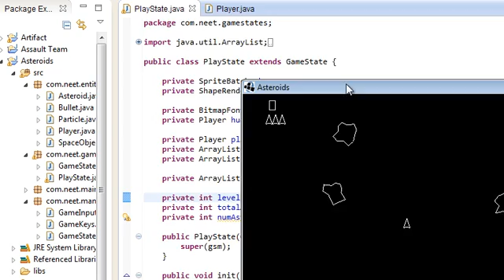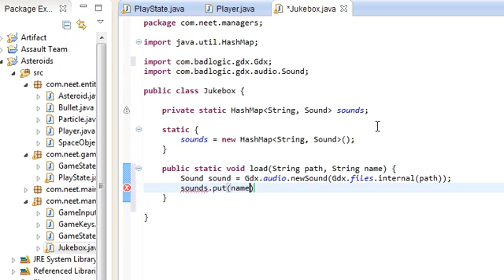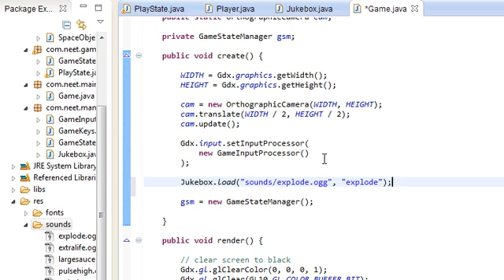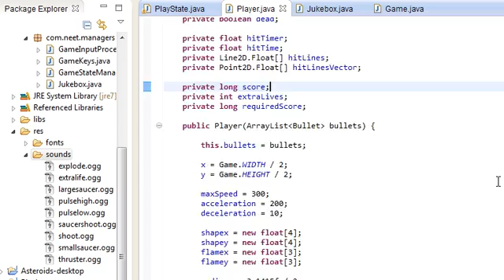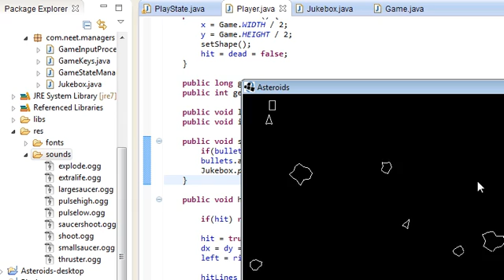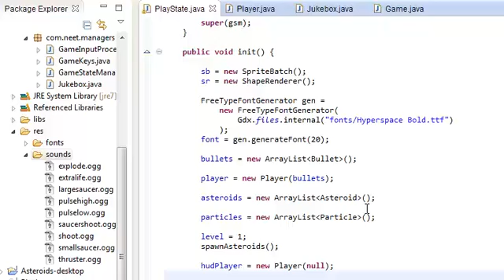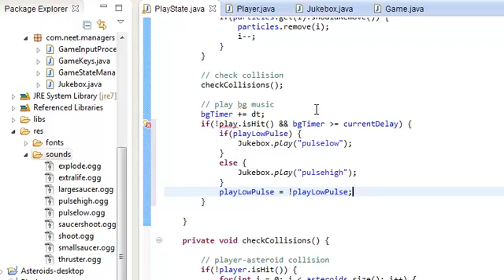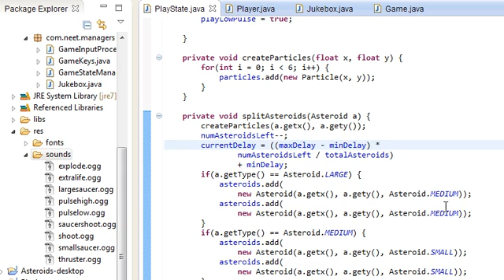LibGDX Desktop Tutorial (Asteroids) - Part 12 - Sound Effects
In this video, I use LibGDX's Sound class to play short audio files.